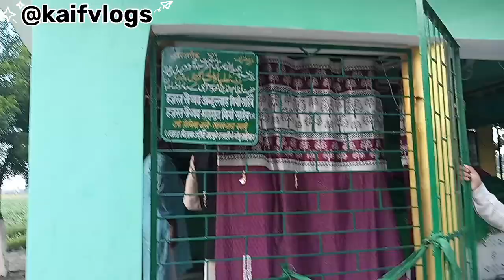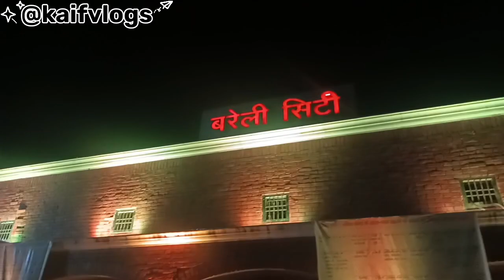urse Ala Hazrat 2024 bareilly sharif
urse Ala Hazrat main Jama Hue Lakhon ki Bheed 30/8/2024/
 Bareilly ka Ala Hazrat
 Ala Hazrat

Serchebal keywords
 उर्स आला हजरत 106 बरेली 2024
उर्स आला हजरत 106 बरेली 2024 video
उर्स आला हजरत 106 बरेली 2024 ka video
Urse rizvi 2024
Urse rizvi 2024 ka video
Urse rizvi 2024bareilly
Urse rizvi 2024live
Urse rizvi 2024 ala hajrat
Urse rizvi 2024
 Urse Ala Hazrat bareilly
Urse Ala Hazrat 2024
Urse Ala Hazrat 2024 video
Urse Ala Hazrat 2024 live
Urse Ala Hazrat 2024 ka video
Urse Ala Hazrat 2024 bareilly
Urse Ala Hazrat 2024live 106
Urse Ala Hazrat 2024 naat sharif
Urse rizvi 2024
Urse Ala Hazrat 2024 status
Urse Ala Hazrat 2024 majlish
Urse Ala Hazrat 2024 106
Bareilly shariff ka urs
 Bareilly shariff ka urs ala hazrat
Bareilly shariff ka urs ala hazrat ki video
Bareilly shariff ka urs ala hazrat 2024
Bareilly dargah ala hazrat
 Dargah ala hazrat
Bareilly dargah ala hazrat 2024
Bareilly dargah ala hazrat 2024 ki video
Bareilly dargah ala hazrat 2024live

 Bareilly Ala Hazrat
 Bareilly Mein Kaisa  urs Hota Hai
 Bareilly ka URS  Bareilly ka urs ala hajrat
 Bareilly ka urte Ala Hazrat
 Bareilly ki Dargah
 Bareilly mein Dargah Kis Desh Mein Hota Hai
 Bareilly mein Dargah kis jagah Hain
 Bareilly ke bare mein Jaane
 Bareilly urse Kadari
 Bareilly ka Urs ke Jagah Hota Hai
 Dargah
 Dargah ki video
 Bareilly Dargah ke video
 Bareilly mein Dargah kis jagah per Hain
Dargah ki photo. Bareilly kis chij ke naam se mashhur
 Bareilly kis naam se mashhur hai
 Bareilly mein Aisi kya chij hai vah Sabse jyada mashhur hai
 Bareilly ka  urs